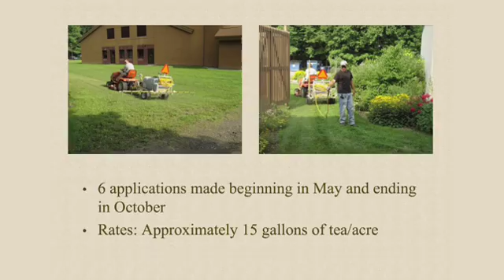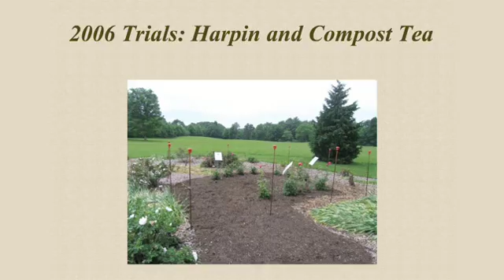Using Organic Pesticides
Dave talks with Brad Roeller, an expert on organic pesticides, about the latest research on organics.